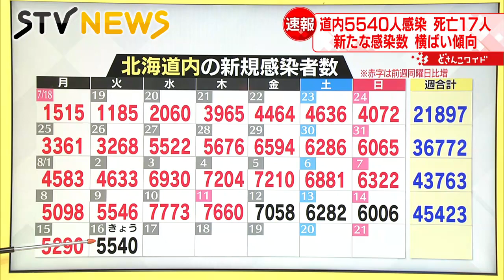【新型コロナ】16日 北海道で5540人感染 札幌1789人 死亡17人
新型コロナウイルスの16日の感染者は、北海道で5540人確認されました。
2日連続の5000人台で、亡くなった方は17人です。（2022年8月16日放送）